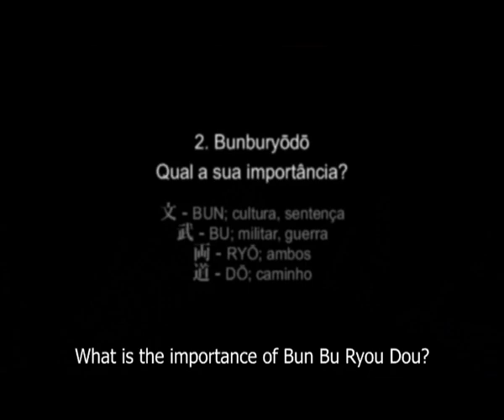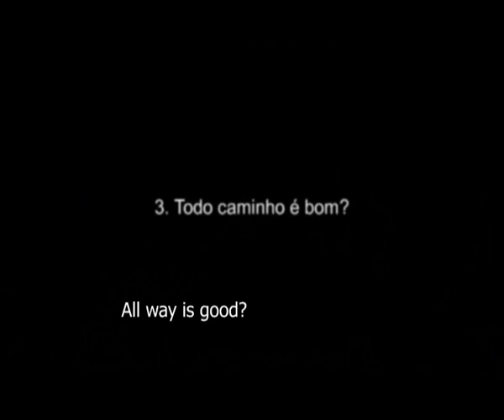Ogawa Ryu - We Subtitled in English - interview Shidoshi Jordan Augusto in 2010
We Subtitled in English an interesting interview provided by Shidoshi Jordan Augusto in 2010

Shidoshi Jordan Augusto, who was applauded in 2010 at the Masters Meeting in Europe, awarded consecutive times at the Hall of Fame, gave this interesting interview where he discusses the most important subjects for the walk of man in martial arts and life.